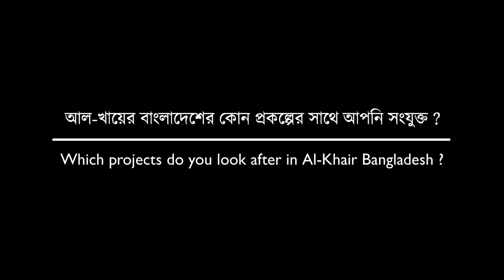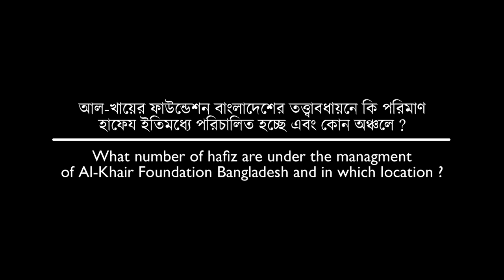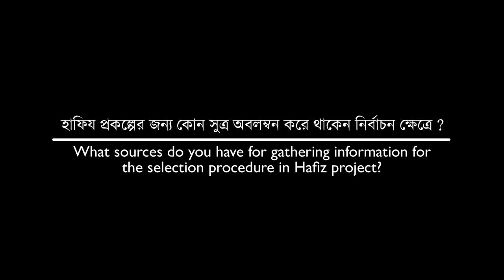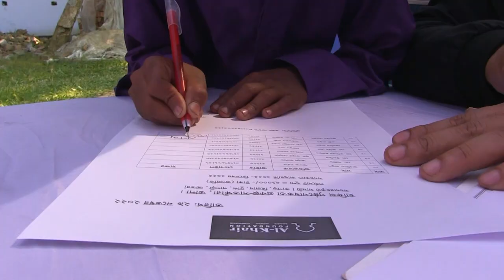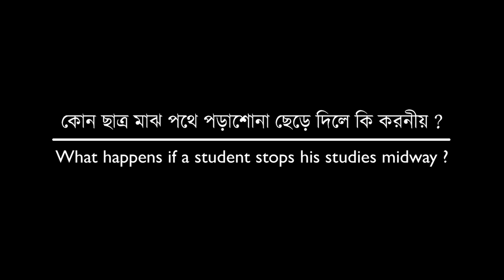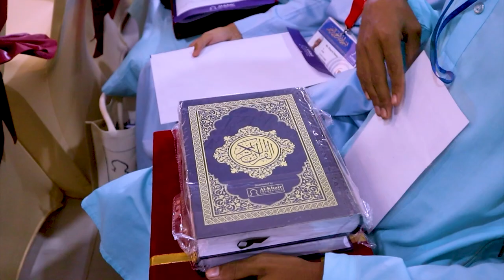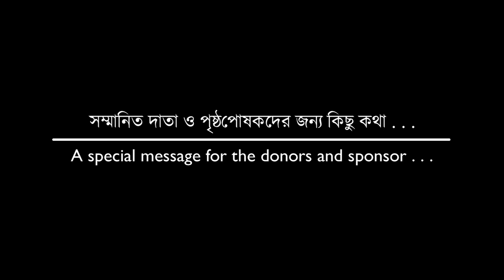AL KHAIR IN BANGLADESH || KAOSAR || PART - 03